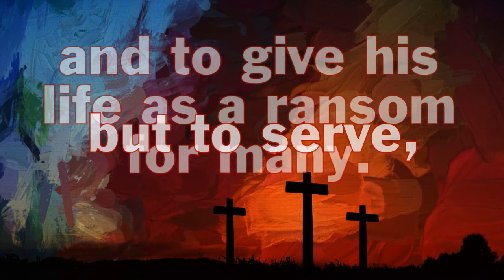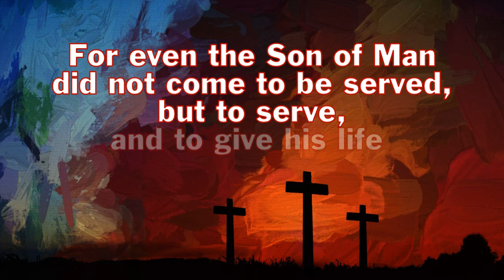Mark 10:45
For even the Son of Man did not come to be served, but to serve, and to give his life as a ransom for many.” (Mark 10:45)